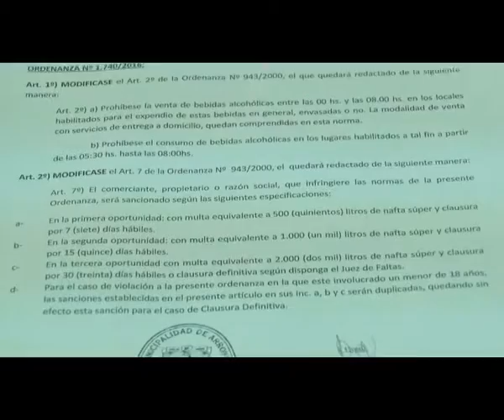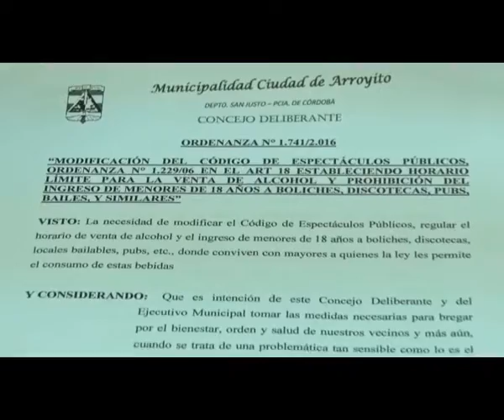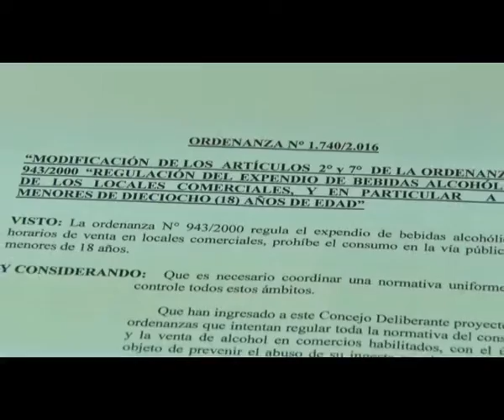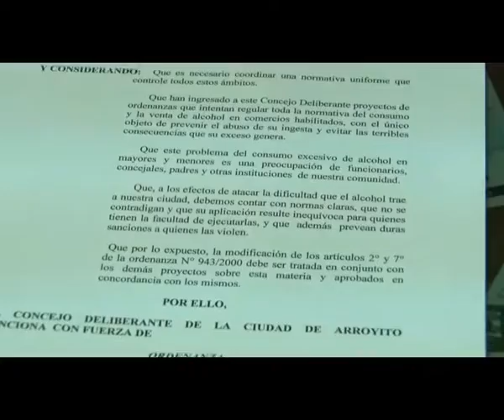15 12 AI prohibicion venta alcohol e ingreso menores cabello